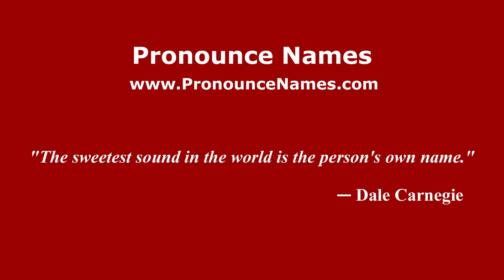How to pronounce Gabriela Rasso (Mexico/Mexican Spanish) - PronounceNames.com